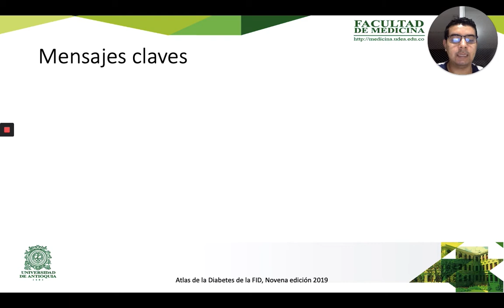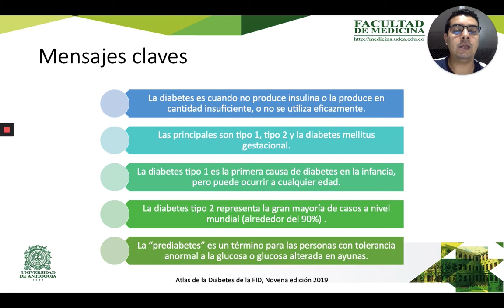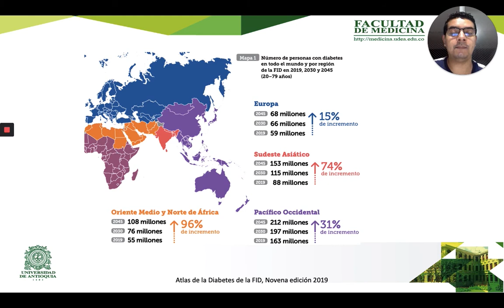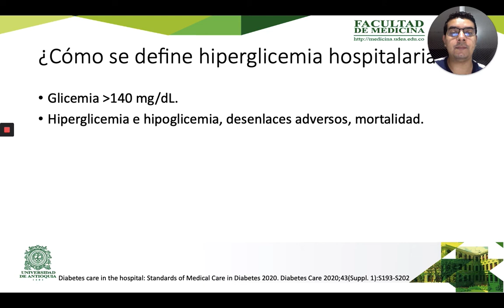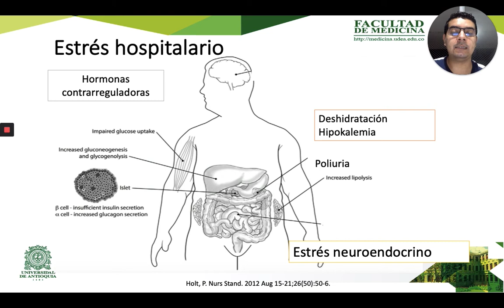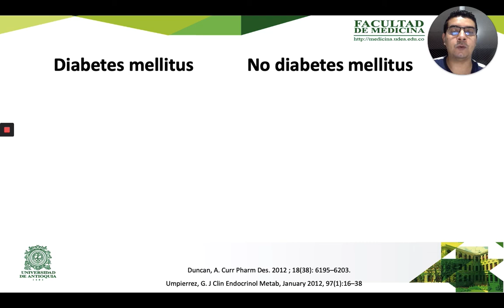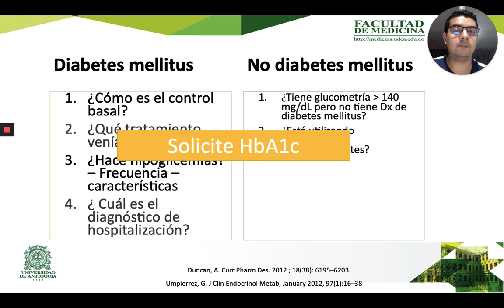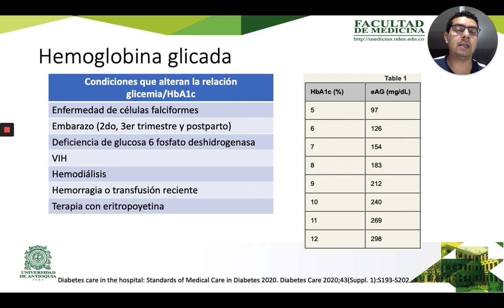PerlasClínicas | Manejo de Diabetes en el Hospital 1 - Dr. Jean Paul Gómez Gil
¿Cómo se define hiperglucemia en el hospital?, criterios diagnósticos de DM2,¿se puede diagnosticar DM2 en el contexto hospitalario? consideraciones a tener en cuenta. Dr. Jean Paul